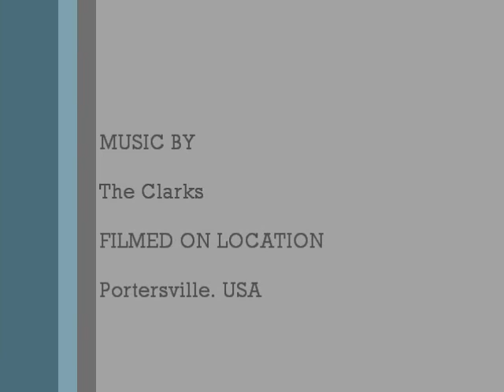Phoebe the Papillon.wmv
This is my dog Phoebe. Music by The Clarks.  Enjoy!